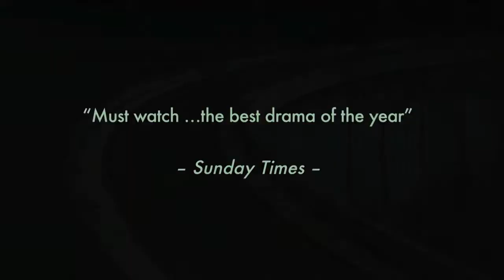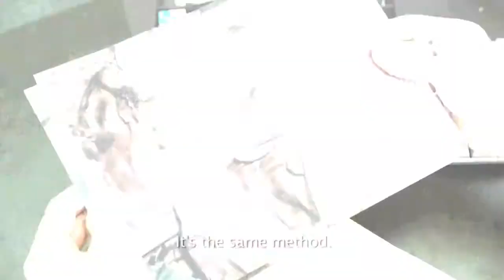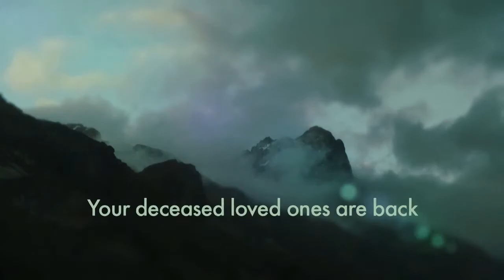The Returned 2014 Official Trailer YouTube 720p